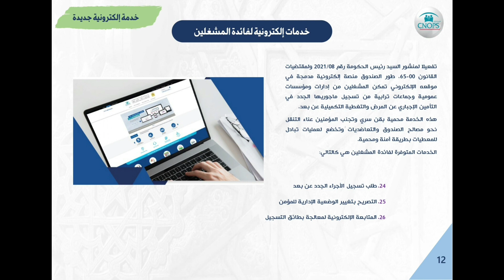موقع كنوبس الجديد cnops مع الخدمات الجديدة